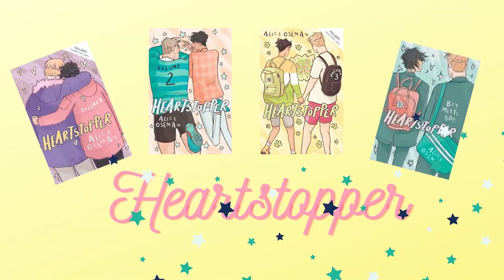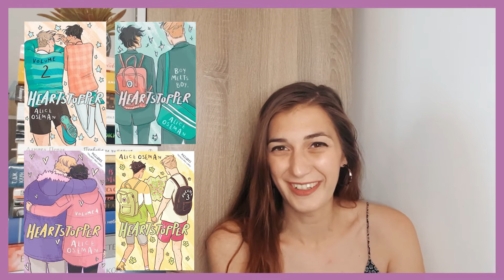* HEARTSTOPPER ми взе сърцето *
Ново любимо нещо за четене.